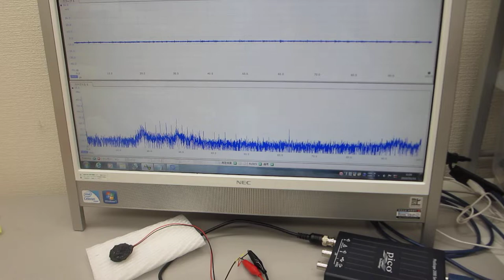超音波素子（圧電素子）の超音波伝搬特性を調整する技術（超音波システム研究所）